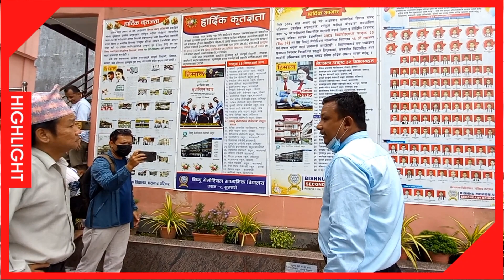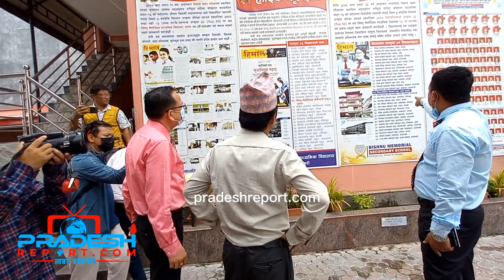अचानक मेयर हर्क साम्पाङ बिष्णु मेमोरियल स्कुलमा अनुगमनमा पुग्दा